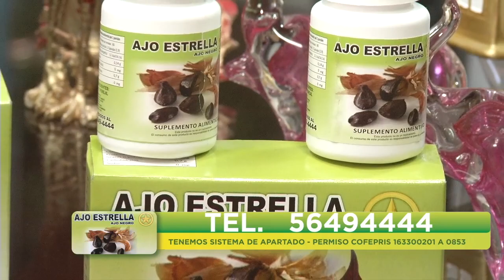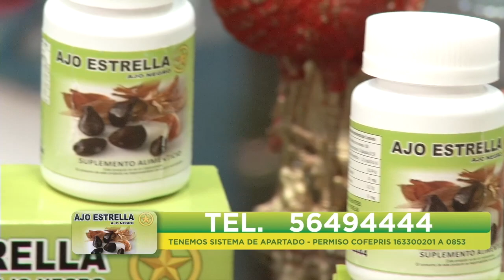LA CUCHARA | AJO NEGRO ESTRELLA